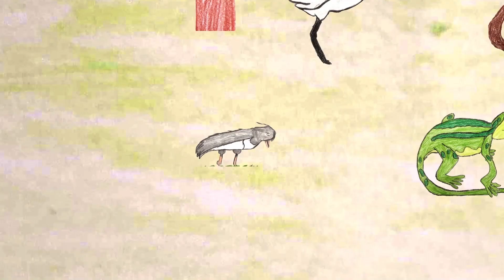Criando Juntos 1868 | O coelho e a tartaruga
Agradecimento à EMEB Profª Maria Ignês Pinezzzi  e a professora Tania Aparecida Gomes Ribeiro pela história e desenhos enviados pela turma 4º Ano, A, Manhã (2024).